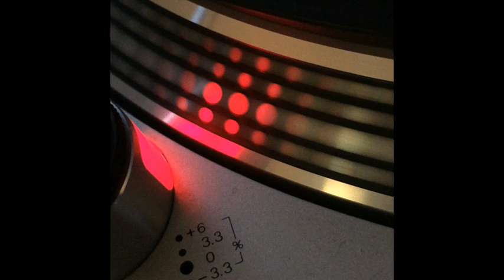Paul Van Dyk - 45 Rpm - 1994